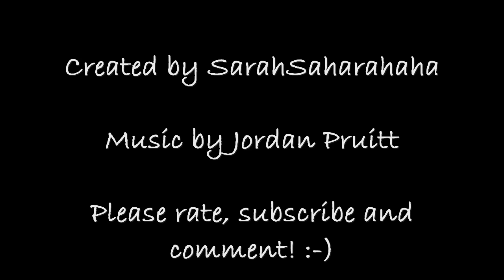The Criminal Minds Family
I was tired of creating sad CM videos, so I made this one... After all,
every member of the team is more a part of the BAU family than of their